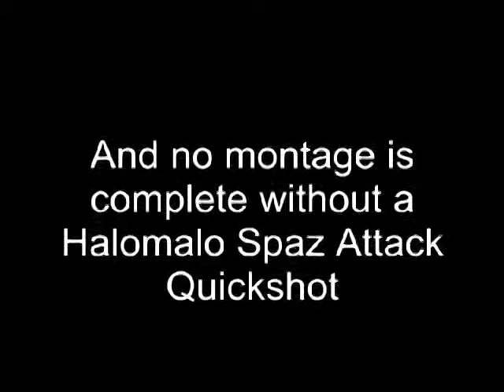We Came As Romans - Broken Statues - Black Ops Sniper Montage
A montage to my favorite song.

I will be using the KevinGamertag channel for now on.